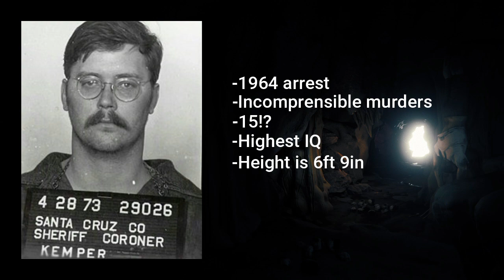The Fleshy Michelin Man| The Forest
Episode 2| Recorded Live on my Twitch